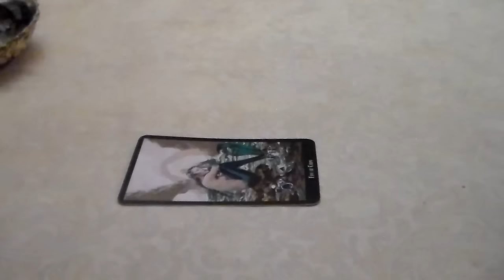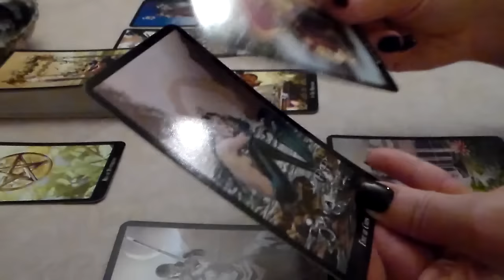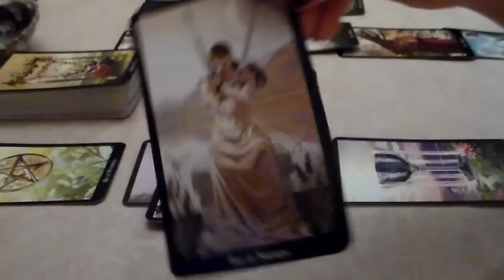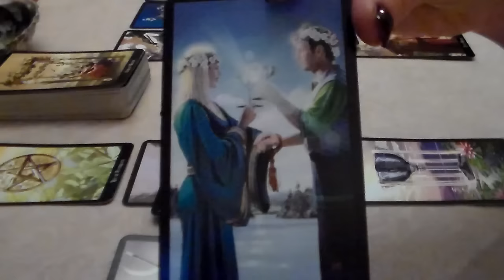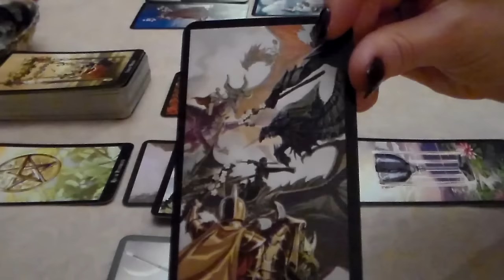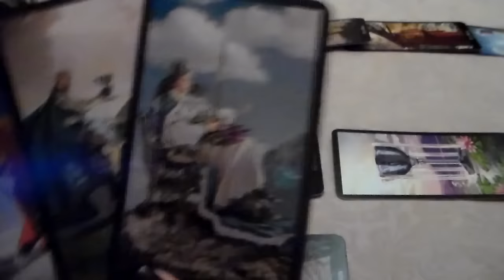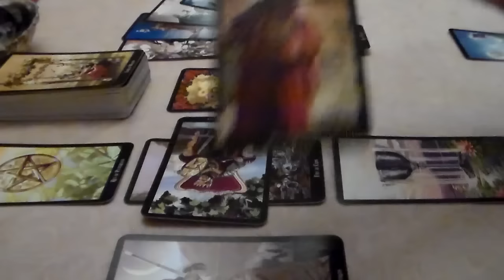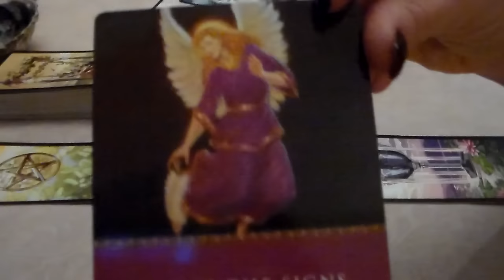Aquarius March 2016 Monthly Tarot Forecast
Welcome to North East Tarot's YouTube page! Here is Aquarius March 2016 Monthly Tarot Forecast. I'd like to thank all of my subscribers & everyone who supports my page! Thank you for all of your likes, shares, & subscribes! For This Reading, I am using The Witches Tarot Deck along w/The Daily Guidance from your Angels Oracle Deck by Doreen Virtue.